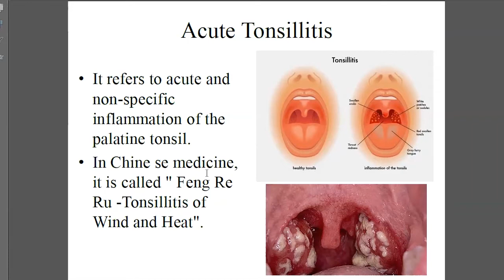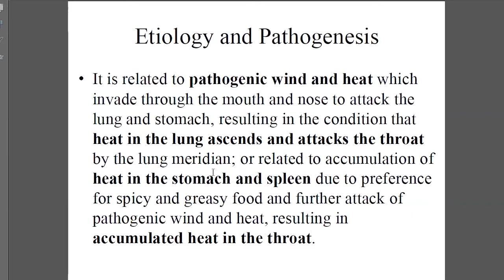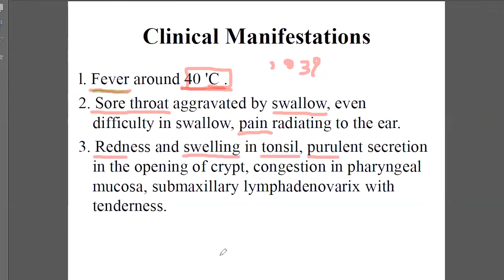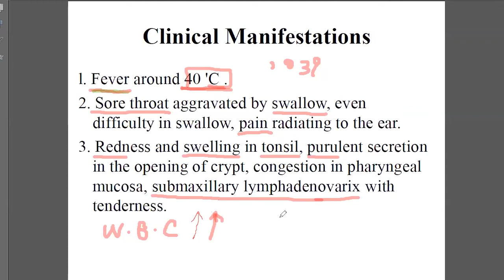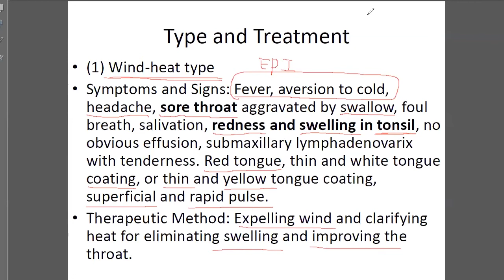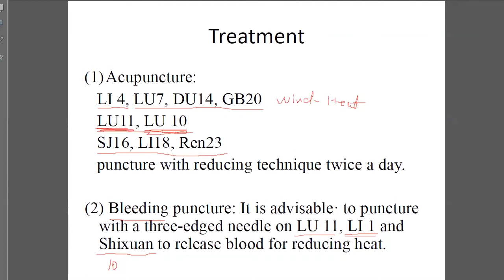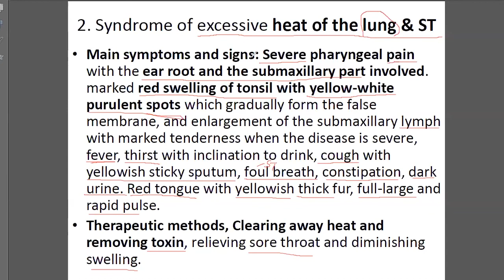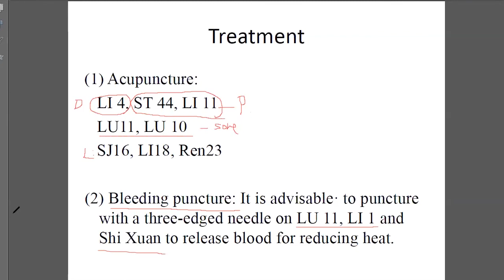Acupuncture Treat Acute Tonsillitis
Traditional Chinese medicine (TCM) study. Ophthalmology and ENT online class record for Acupuncturists study . This help with students to study and review the class. This part  is Acupuncture Treat Acute Tonsillitis.
You will be notice when new vedio available online.

Otorhinolaryngology of Traditional Chinese Medicine

Otorhinolaryngology (English-Chinese Encyclopedia of Practical TCM)

Ophthalmology of Traditional Chinese Medicine